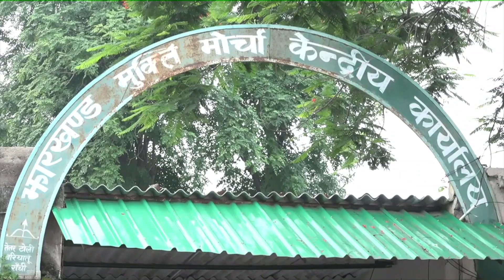Rakesh Paswan का आरोप Durga Soren Sena से जुड़ने पर JMM ने किया निष्कासित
राकेश पासवान का आरोप दुर्गा सोरेन सेना से जुड़ने पर JMM ने किया निष्कासित
22scope Live : अभी तक की सभी बड़ी खबरें LIVE | Latest News | Hindi News Live Updates | Breaking News| Ranchi News | Jharkhand News | बिहार क समाचार |

22scope Live TV | 22 Scope | Hindi News | 22 Scope लाइव